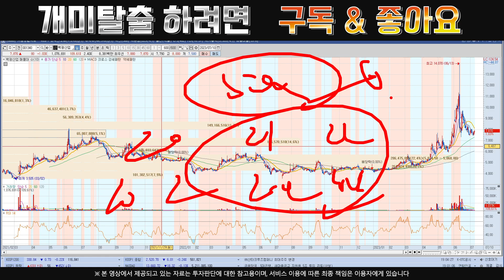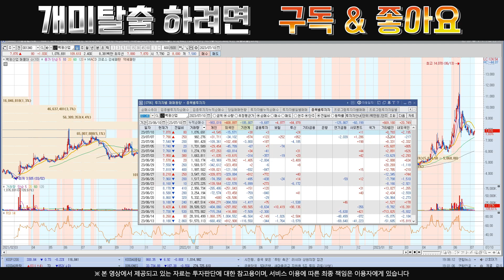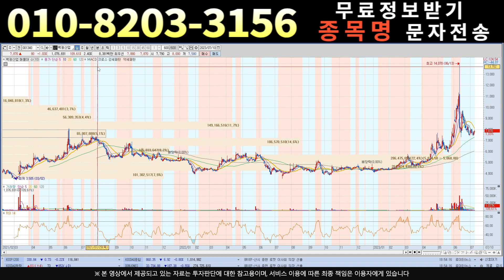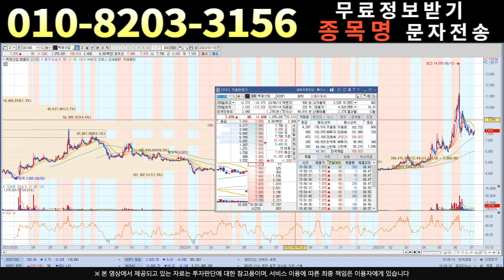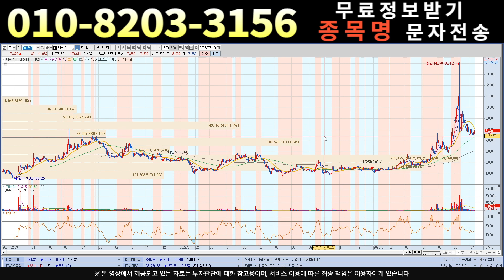백광산업[주식]백광산업 - 최대주주의 재매수??!곧 급등 나오겠는데요?